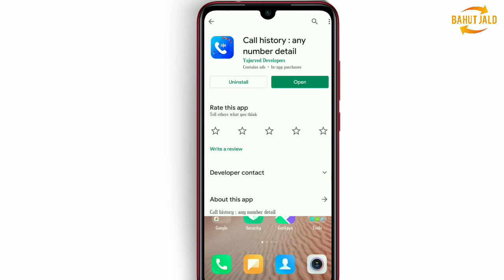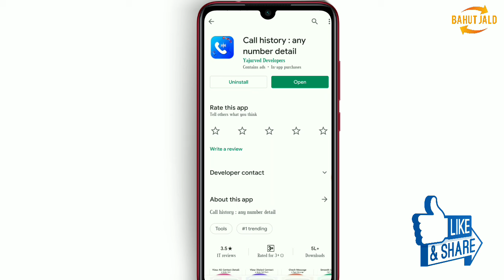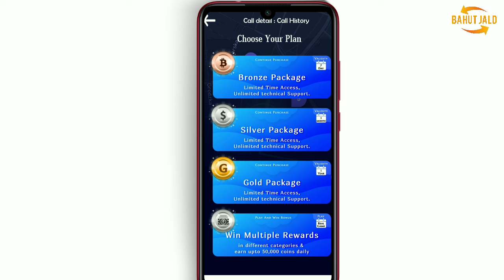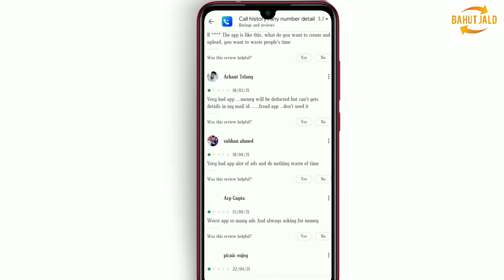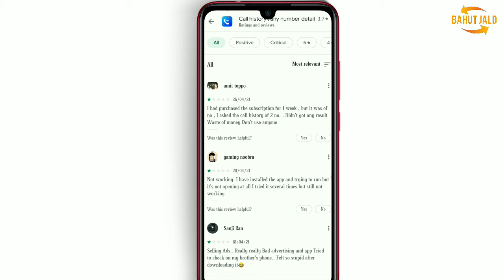Call History App Kaise Use Kare | How to Use Call History App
Hey Guys Es Video Me Maine Aapko Call History App Ke Baare Me Bataya Hu.

🔎🔎Your Searching Topic👇

Call History App Kya Hain

Call History App Kaise Chalaye

Call History App Review

How to Use Call History App

Call History App Real or Fake

Call History App Kaise Use Kare

Call History App Kaisa Hain

Your Friend: Ashish Kumar